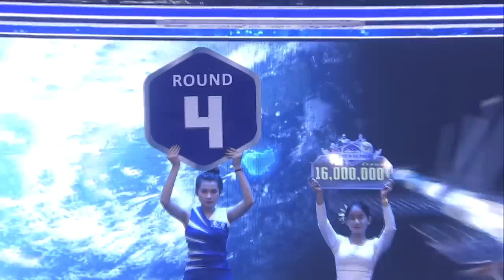ឈានដល់បែកទៀតហើយ ឈុត សេរីវ៉ាន់ថង​ Vs សូត្រ វាសនា កាលជួបគ្នាលើកមុន CHHUT SEREYVANTHONG Vs Soth Veasna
hope you still support ALL OF KUN KHMER